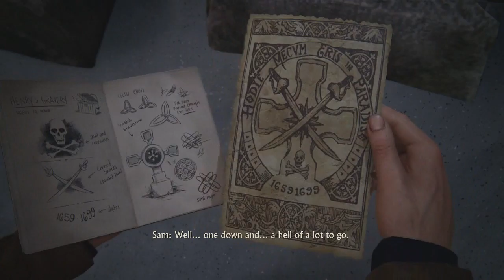Uncharted 4 (Crushing Mode) - Looky Looky I Found Hooky - Part 5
Uncharted 4 is set several years after the events of Uncharted 3: Drake's Deception with Nathan Drake, now retired as a fortune hunter, settled into a normal life with his wife Elena Fisher. His world is then turned upside down when his older brother Sam, long believed to be dead, suddenly reappears seeking Drake's help. Together they embark on a globel journey in pursuit of a conspiracy behind Libertalia, a long lost pirate colony, and its fabled pooled pirate treasure.